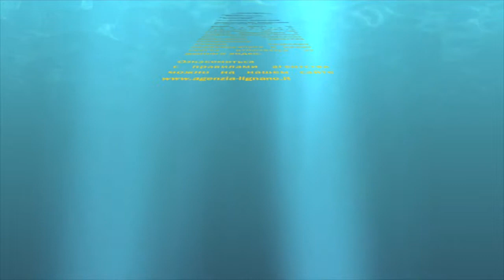Линьяно: Вилла Анна - Агентство Линьяно - Lignano: Villa Anna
To book a flat in this building click on this